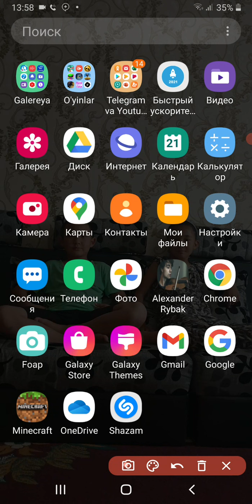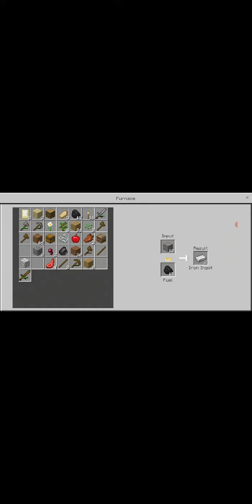minecraft õynaymiz/Uzbekcha let's play